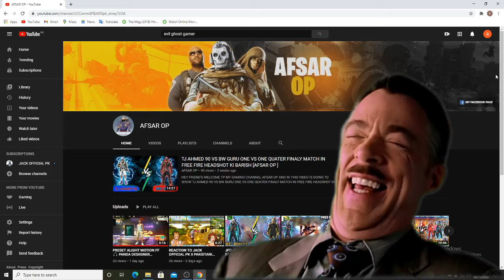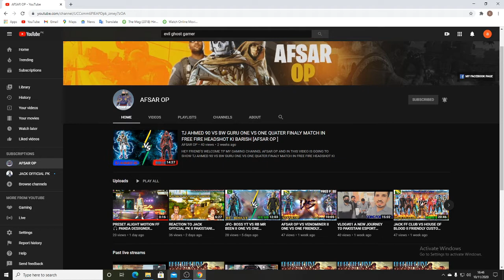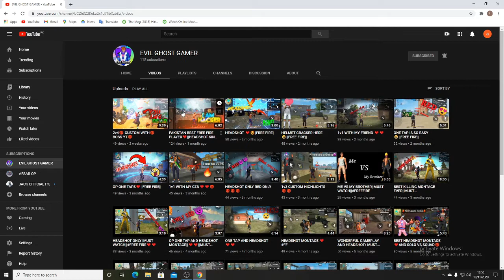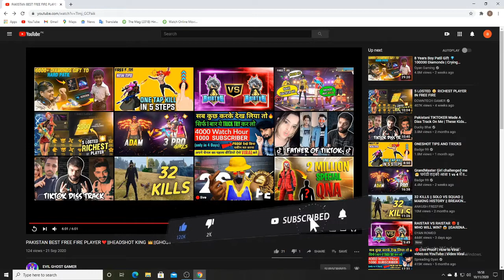REACTION TO EVIL GHOST GAMER II OH BHAI SAHAB BANDA KYA KHELTA HA II [ AFSAR OP ]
HEY FRIENDS WELCOME BACK TO MY GAMING CHANNEL AFSAR OP AND IN THIS VIDEO IS GOING TO SHOW REACTION TO EVIL GHOST GAMER II OH BHAI SAHAB BANDA KYA KHELTA HA II AND ONE OF THE LAST THING IS SUBSCRIBE MY CHANNEL AND LIKE THIS VIDEO AND HOPE YOU ENJOY THIS VIDEO

10ALOK vs1000 DIAMONDS Best Clash Battle who will win Gameplay Garena Free Fire Live Streamer from Pakistan Killing Player with LOUD  Volume Spy Like James Bond 007 Level Up to 70.

EVIL GHOST GAMER GAMING CHANNEL LINK IN BELOW

🎵MUSIC BY : Katta Naal Rakhda CLUB MIX _ Rahim Pardesi _ Aqeel Sarfraz _ DJ Kamra _ PS records _ OFFICIAL SONG

🎵MUSIC BY : Adam Oh - Trapped In My Mind (Lyrics / Lyric Video)

1.Garena Free Fire Indonesia Live
2.Garena Free Fire Brazil Live
3.Garena Free Fire Pakistan Live
4.Garena Free Fire India Live
5.Garena Free Fire Singapore Live
6.Garena Free Fire Thailand Live

 HASTAGS